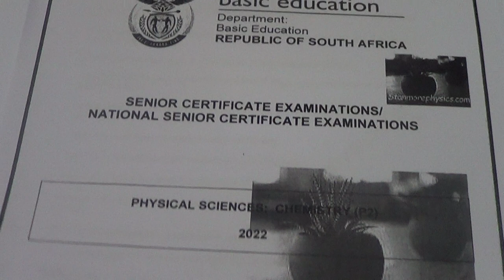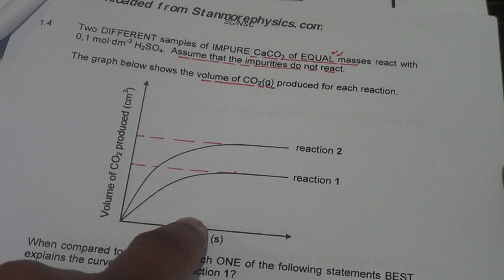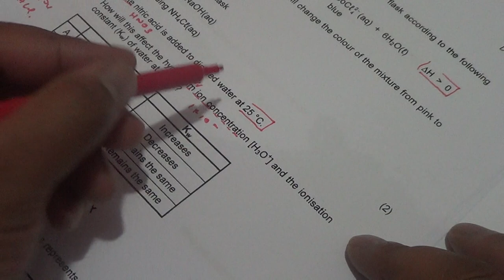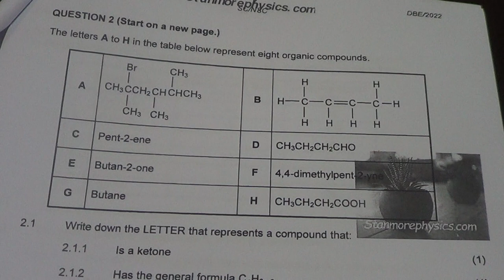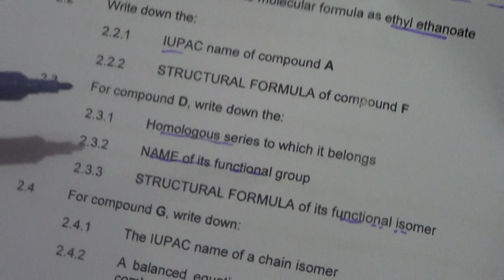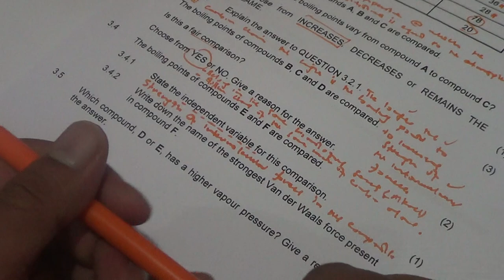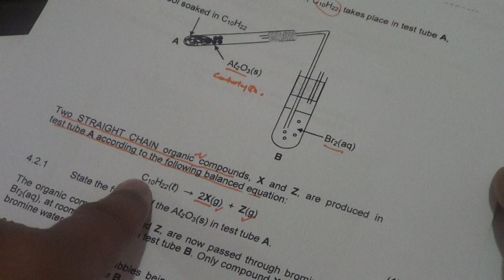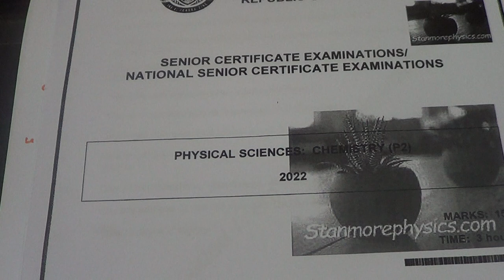Physical Science Paper 2 (Part 1)/ DBE May-June 2022/ Grade 12: Chemistry (Questions 1 - 4).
sorry for the delayed post.
Download your copy of the paper at: Stanmorephysics.com
00:00:00 Question 1
01:01:00 Question 2
01:31:00 Question 3
01:45:31 Question 4